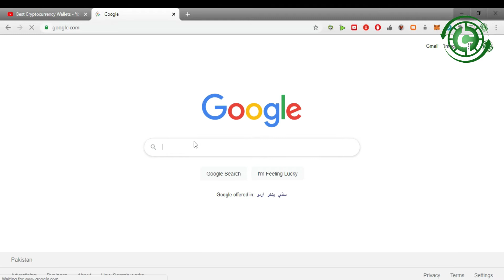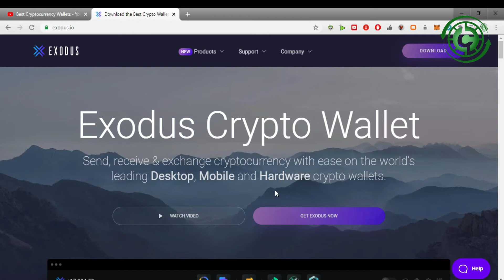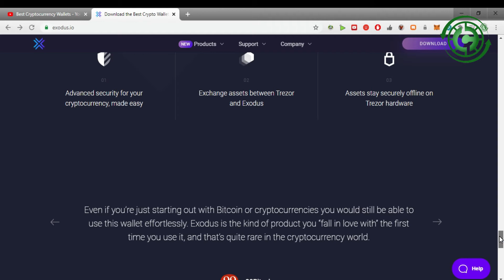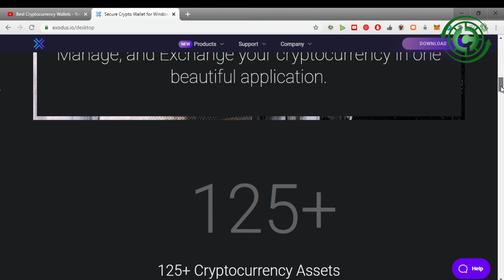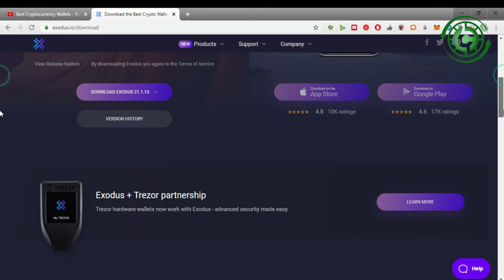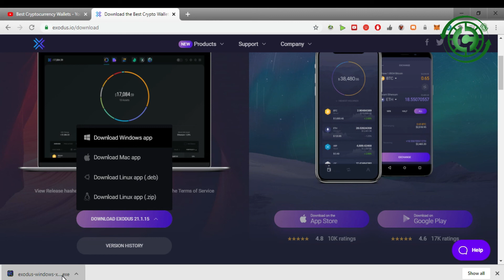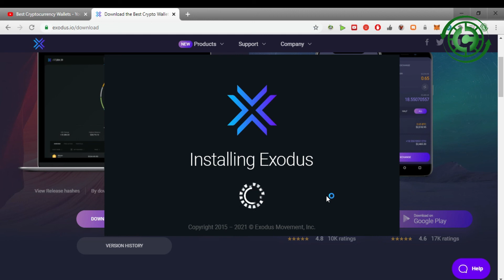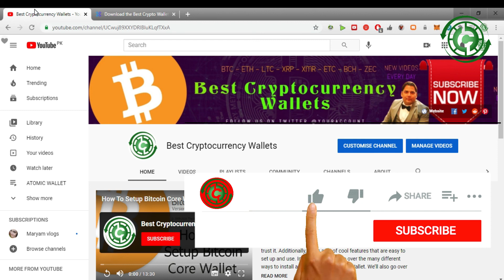How To Setup Exodus Wallet | Exodus Wallet Tutorial | Best Cryptocurrency Wallets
How To Setup Exodus Wallet. Exodus allows you to secure, manage, and exchange your favorite cryptocurrencies like Bitcoin, Ethereum, Ripple, and more from a beautiful, easy to use wallet that puts you in control of your wealth. Manage your wealth in a blockchain wallet that combines solid engineering and beautiful design in the form of live charts that update in real-time. Buy and sell one digital asset for another without having to go through centralized exchanges. Exchange cryptocurrencies in just a few taps from the comfort of your wallet while maintaining privacy and control – no signup needed and you control your private keys.

Exodus: Download the Best Crypto Wallet for Desktop & Mobile | Exodus: Crypto Bitcoin Wallet - Apps on Google Play | ‎Exodus: Crypto Bitcoin Wallet on the App Store | Exodus Wallet Review: What is Exodus? Is Exodus Wallet Safe? | The Best Bitcoin Wallets of 2021 | Exodus Wallet (desktop tutorial) - YouTube | Exodus Reviews 2021: Details, Pricing, & Features | Exodus Wallet Review: Is It Secure Enough For Your Coins? | Exodus Wallet Review (2021 Updated) - 5 Things to Know | Exodus Wallet Transparent Background Coinbase | How to create and how to use Exodus wallet | Exodus Wallet - Reviews and Features | Best Bitcoin Wallets - The Balance | EXODUS Review 2021 - Available Coins, Wallet Features | Exodus Wallet Review | Best Crypto Wallets 2021 | Exodus Wallet News Blockchaininfo Wallet Old Account ... | How To View Your Private Keys in Exodus Wallet | Exodus Wallet Review: Desktop, Mobile and Hardware Crypto | How to open a wallet with Exodus ? | Exodus vs Trust Wallet Software Comparison | [VIDEO] How do I setup Exodus wallet on my computer | Exodus Wallet Review 2021: Really Safe? This You NEED To | Wallets and exchanges | How to import BCH address into Exodus wallet? - Bitcoin | Exodus Wallet Mining Jaxx Vs Coinomi | Does the crypto wallet "Exodus" reveal your IP Address | Exodus Wallet Access Private Keys Transaction Identifier Bitcoin | bitcoin - I am having a problem running Exodus Wallet | Exodus mobile and desktop wallet | Best Anonymous Bitcoin Wallets | Multi-Cryptocurrency Wallet Guide - Exodus | How to use the Exodus wallet for Android? [Latest Version] | | crypto bitcoin cryptocurrency blockchain btc ethereum forex money trading bitcoinmining bitcoinnews cryptocurrencies bitcoins cryptotrading investment cryptonews investing entrepreneur invest business forextrader eth |litecoin | bitcointrading | trader | bitcoincash | forextrading | bitcoinprice | cryptotrading | ethereum | cryptocurrencies | blockchain | bitcoinmining | cryptoworld